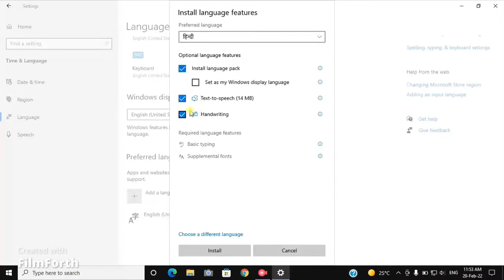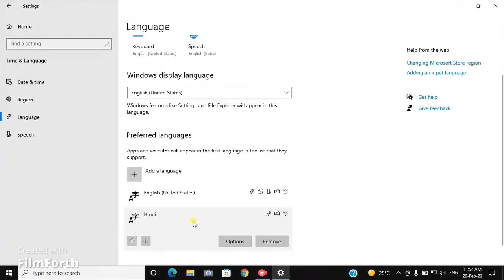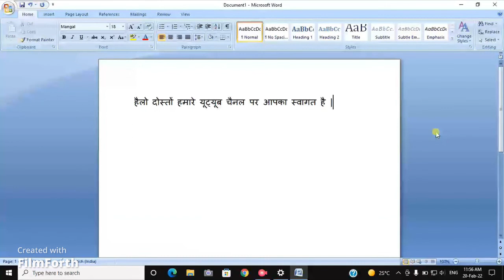Hindi Typing kese kare ।। How to Hindi Typing Without Software ।।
Hi ,friends is video me aap windows 10 ya pc me
bina kisi software ke English keyboard se Hindi typing karna sikhenge samany settings krni hai aapke pc me .puri jankari ke liye end tk video dekhe .thanks🙏

How can I type in Hindi on computer?
How can I type Hindi on my English keyboard?
Where do you type on a computer?
How many types Hindi typing in computer?
How can I use Hindi keyboard in laptop?
How can I use Hindi keyboard in Windows 10?
How can I add Hindi keyboard?
How can I use Hindi font in word?
Which keyboard is best for Hindi typing?
bina software hindi typing kese kare
hindi kese kare
hindi likhna sikhe
hindi typing google
english to hindi typing
hindi typing keyboard download